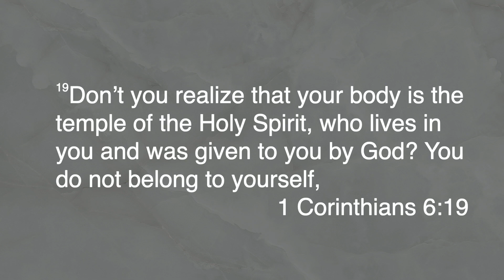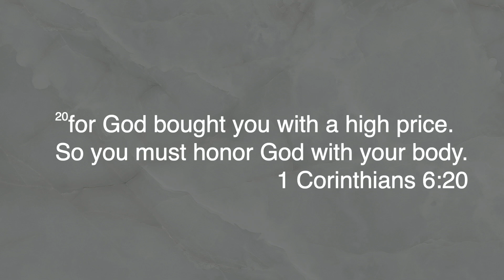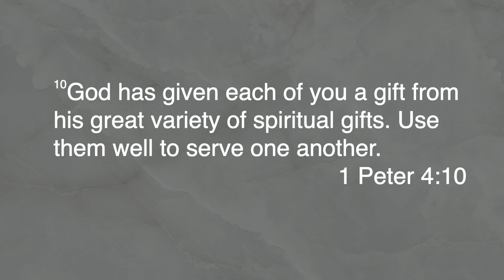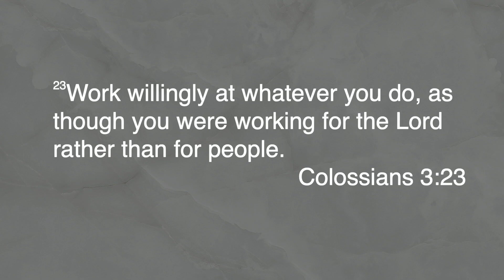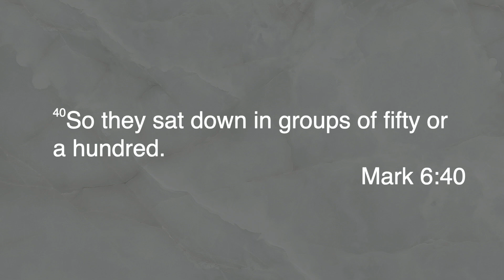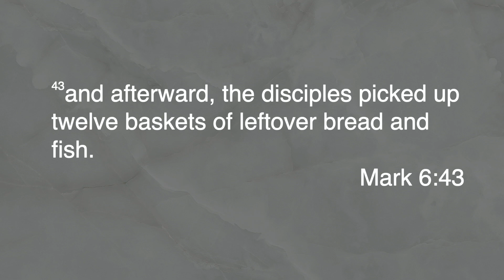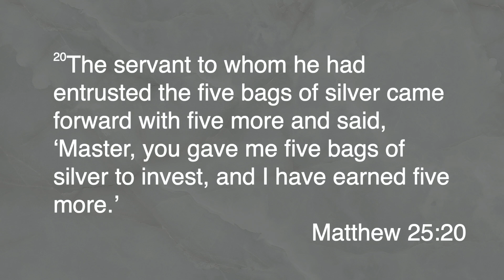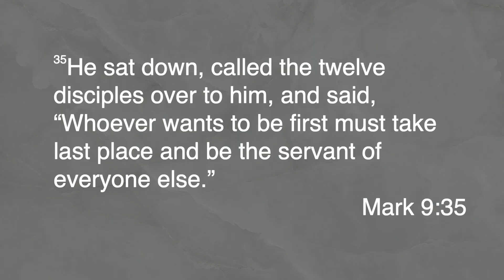Living It Out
In our final week of the Entrusted series, PV continues to speak on the topic of Living It Out. He says that we are here to serve others, to make a difference, that we are served by serving and that we will receive a heavenly reward.